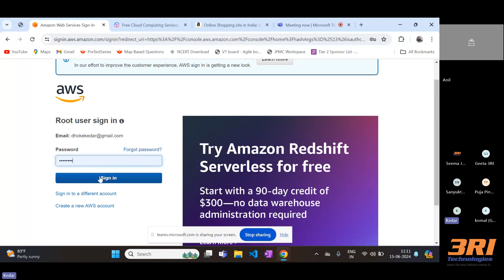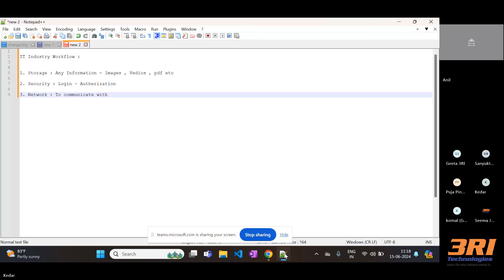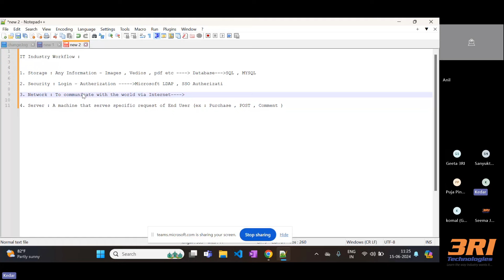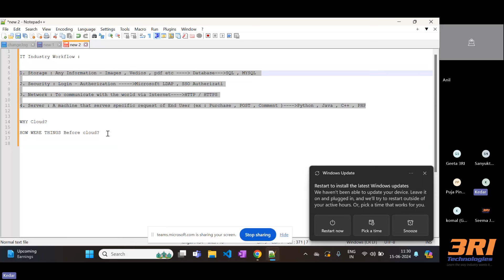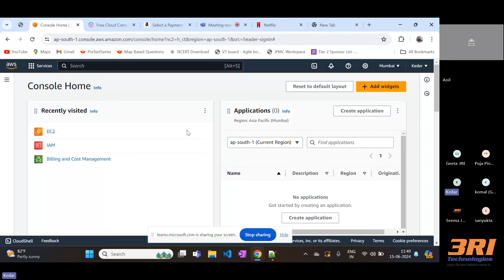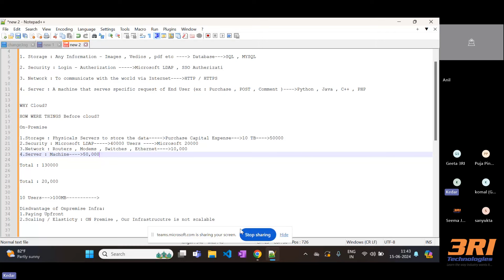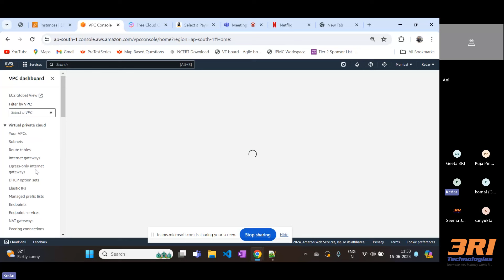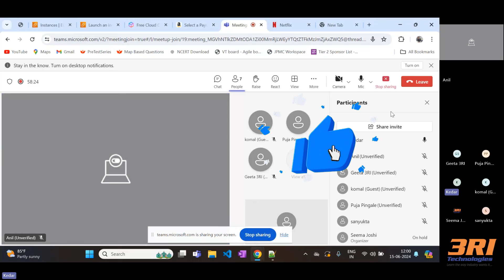AWS Training Tutorial | 3RI Technologies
Welcome to 3RI Technologies' exclusive demo tutorial on Amazon Web Services (AWS)!

Stay ahead in the tech world with our comprehensive AWS demo tutorial! Whether you're a beginner or looking to enhance your cloud skills, this tutorial is designed for you. Learn from industry experts, explore real-world scenarios, and gain practical knowledge to become a certified AWS professional..

What You'll Learn:
• Introduction to AWS and its Core Services
• Setting Up Your AWS Environment
• Managing AWS Resources
• Understanding AWS Storage Solutions
• Networking and Content Delivery in AWS
• Best Practices and Real-world Use Cases

• Beginners new to cloud computing
• IT professionals looking to expand their skill set
• Developers interested in cloud deployments
• Students exploring career opportunities in cloud computing

Our channel is about Software Development Course. We cover about latest technologies such as  AWS, Python, Data Science, Cloud Computing, Programming, and Business Intelligence.

We conduct demo classes every weekend.